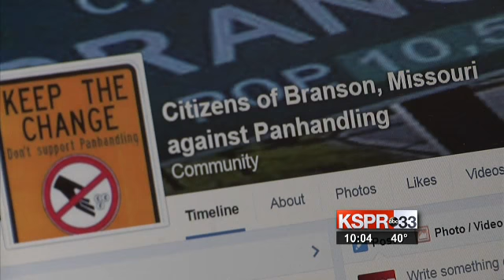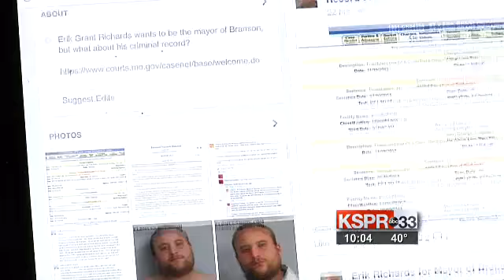the criminal candidate